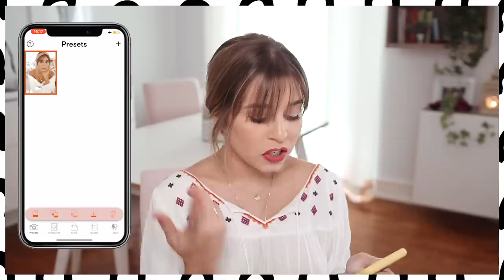COMO EDITO FOTOGRAFIAS PARA INSTAGRAM *sem lightroom* | Inês Rochinha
Hello meus amores, como estão? Hoje mostro como edito as minhas fotografias para o meu instagram, sem usar a app lightroom ou presents!